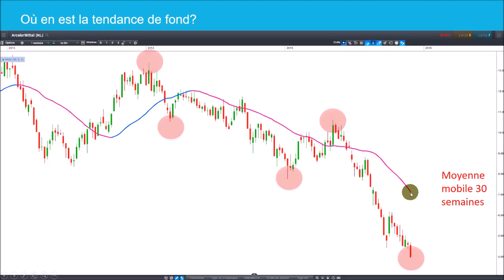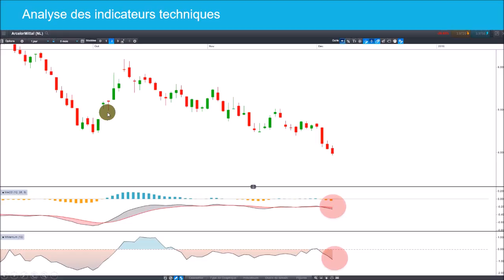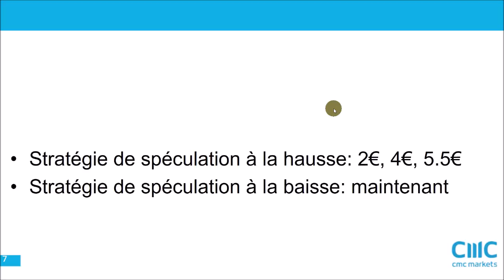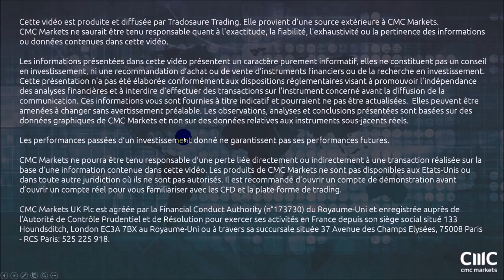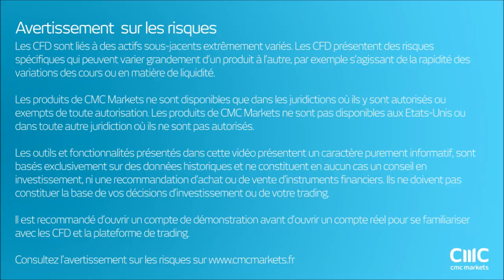Arcelor dans un grand canal descendant.